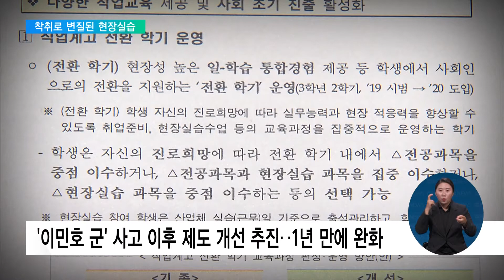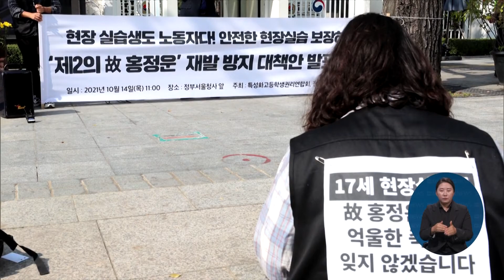2021. 10. 14. 어정쩡한 규제에‥착취가 된 '현장실습'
전남 여수의 요트업체에서 현장실습 중이던 고등학생이 숨진 사고에 대해, 정부가 뒤늦게 대책 마련에 나섰습니다.

비슷한 사고가 일어날 때마다 대책이 쏟아졌지만, 어정쩡한 규제 탓에 사각지대만 더 커졌다는 비판이 나옵니다.

서현아 기자가 취재했습니다.

[리포트]

항해 보조 실습을 나갔던 정운이는 요트 바닥에 붙은 따개비 제거 작업에 투입됐습니다.

원래는 전문 잠수사가, 그것도 두 명이 팀을 이뤄서 하는 일입니다.

하루 작업에 드는 인건비가 보통 150만 원 선.

그런데 정운이는 최저임금에도 못 미치는 급여를 받고, 이 일을 혼자 했습니다.

김현주 대변인 / 故 홍정운 군 사망사고 공동대책위
"그 친구가 워낙 착하고 못한다는 말도 못 하고 이런 친구였더라고요. 그래서 그 수영도 못하고 이런 말도 안 되는 일을 시킨 거죠 그가 청소년이기 때문에…"

4년 전, 제주 생수 공장에서 현장 실습하던 고등학생 이민호 군이 숨질 때도 상황은 비슷했습니다.

제대로 된 교육도, 안전을 감독하는 사람도 없었습니다.

김경엽 / 직업계고 교사
"여수에 그 학생도 참여기업이라고 하면서 실제 회사가 어떤 일을 하는지 직접 보지도 않고 실제 현장에 어떤지도 전혀 실사가 없이 학생을 내보내 버렸잖아요. 그래서 똑같은 닮은 꼴이 4년 지난 지금에도 일어난 거죠."

정부가 대책을 내놓긴 했습니다.

현장실습의 목표를 학습으로 바꾸고, 실사를 통해 엄격하게 선정한 기업에서만 일하게 했습니다.

하지만, 1년 만에 규제는 느슨해졌습니다.

참여 업체가 줄어들면서, 실습 기회가 줄어든다는 판단에섭니다.

오히려, 학습이라는 명목으로 최저임금의 70% 정도만 지급하게 하는 등, 합법적으로 저임금에 노동을 착취할 명목만 열어줬다는 비판도 나옵니다.

이규학 / 전 전교조전남지부 직업위원장
"현장실습 받는 업체들은 따로 있어요, 다. 영세한 업체들이고 다 이제 현장실습 학생들로만 회사를 굴려요. 우리나라 기업 현실에서 현장실습은 너무 위험하고 언제든지 사고날 확률이 있다"

교육부는 실태조사에 나서는 등 뒤늦게 대책 마련에 들어갔습니다.

하지만 학교현장에선 체계적인 교육도, 정당한 보상도 보장하지 못 하는 어정쩡한 현장실습 제도가, 도대체 누굴 위해 지속돼야 하느냐는 무용론까지 제기되고 있습니다.